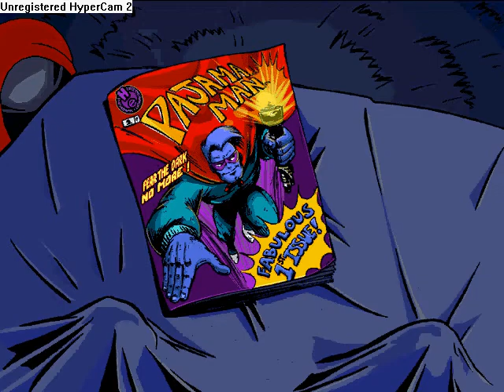lts play pajama sam! part 1